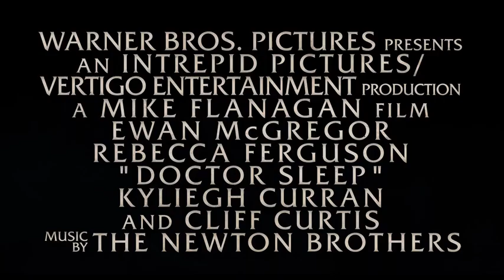Doctor Sleep (2019)Official trailer1 | Fantasy , Horror-Cult attack《睡夢醫生》奇幻电影/惊悚預告片1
Releasing 7 November 2019 (Hong Kong)
Years following the events of "The Shining," a now-adult Dan Torrance must protect a young girl with similar powers from a cult known as The True Knot, who prey on children with powers to remain immortal.
在“閃耀”事件發生數年後，現已成年的丹·托倫斯必須保護壹個擁有類似能力的年輕女孩免受被稱為“真心結”的邪教的襲擊，該邪教捕食有權保持永生的孩子。